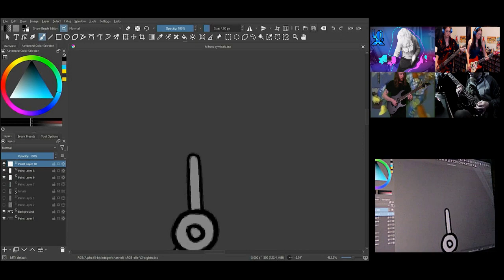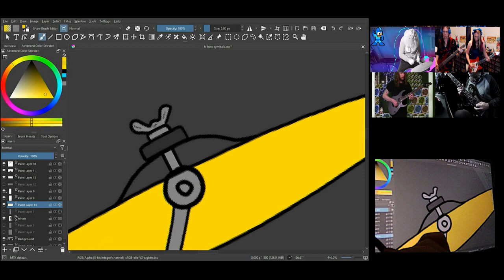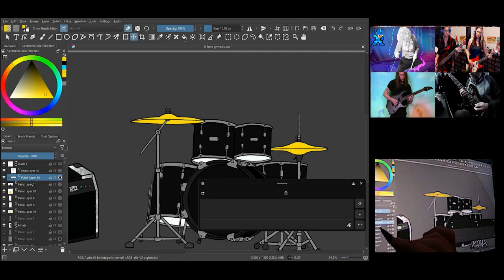Krita - Cymbal Doodle Video Test